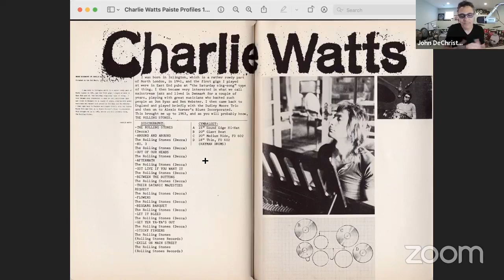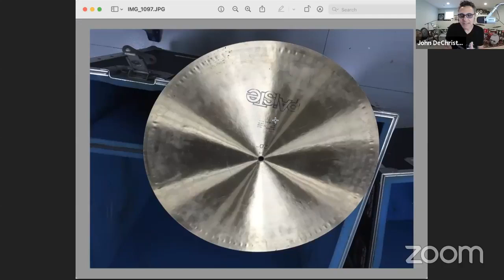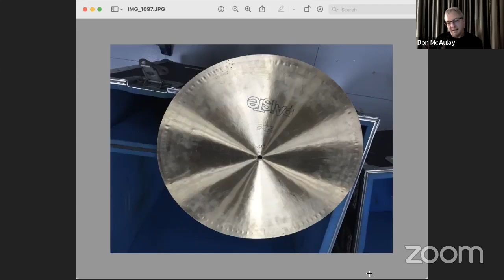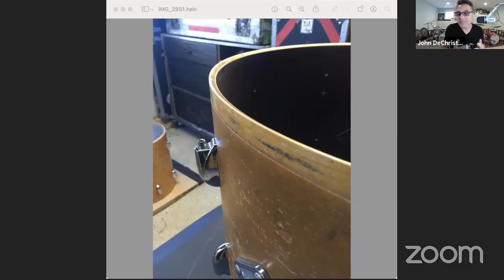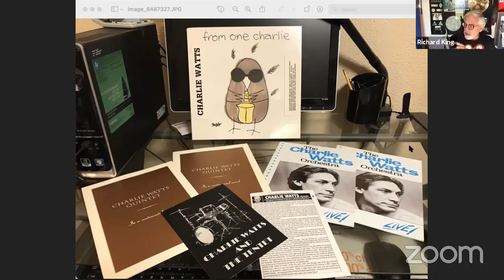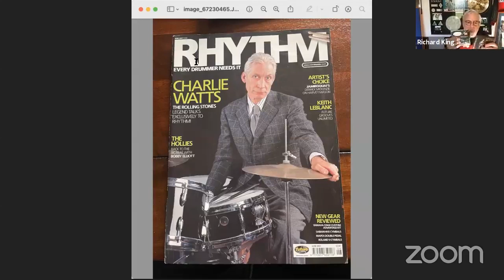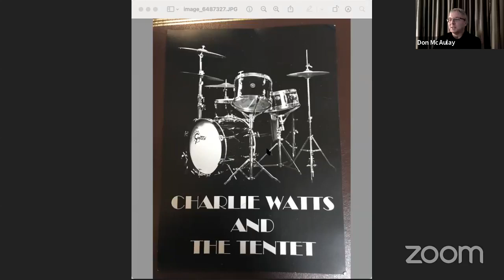E59: The Drums of Charlie Watts with Don McAulay & Richard King! 11-14-21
Part 2 of The Drums Of Charlie Watts, with Don McAulay and Richard King. Besides geeking out on Charlie's drums, we covered a lot of great information.Come along for the ride!